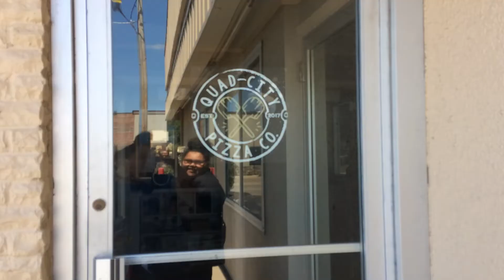Pizza & Chicken Buffet Mukbang | Eating Show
Quad City Pizza Co. Is Where We Are.